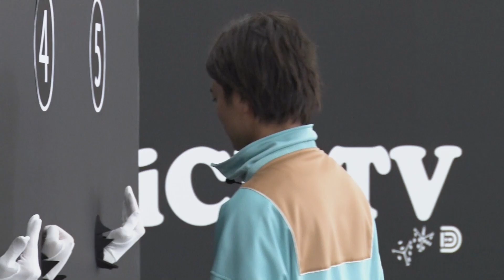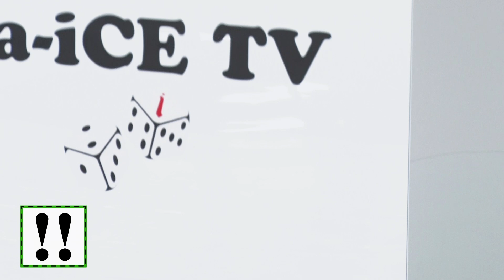Da-iCE / Da-iCE TVダイジェスト ~Part3~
Da-iCE 5 Singles Playlist 2020

▼6ヶ月連続リリース第3弾シングル「image」配信中！

「image」に収録される新感覚バラエティ「Da-iCE TVスペシャル」ダイジェストを
YouTube先行公開！

Da-iCE NEW SINGLE 『image』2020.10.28 ON SALE

“五感で感じるエンターテインメント”をコンセプトに、音楽で五感を体感する作品を6ヶ月連続でリリースするDa-iCE。
今作は五感の一つである”触覚”をコンセプトにメンバーの花村想太が作詞作曲を手掛け、最初に触れた恋を、愛を、永遠に繋ぐー初恋の想いからプロポーズまでを描いた作品となっています。

新感覚バラエティ「Da-iCE TVスペシャル」でも、”触覚"をテーマにDa-iCEのメンバーが4つの触覚バトルを繰り広げます！

▼iTunesキャンペーン実施中！
iTunesにてキャンペーン期間内に「image -Special Edition-」をダウンロード頂いたお客様全員にiTunes限定【Da-iCE TVスペシャル本編未収録含む先行映像】をプレゼント致します。

・キャンペーン期間　2020/10/5(月)～10/18(日)23:59